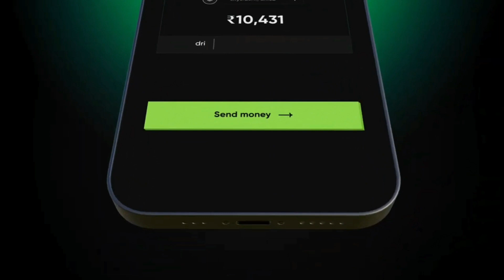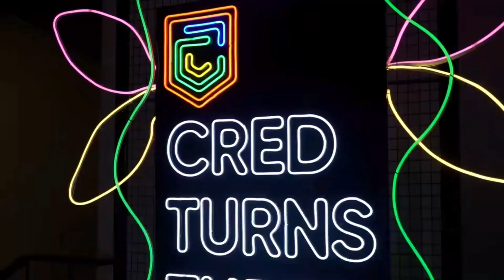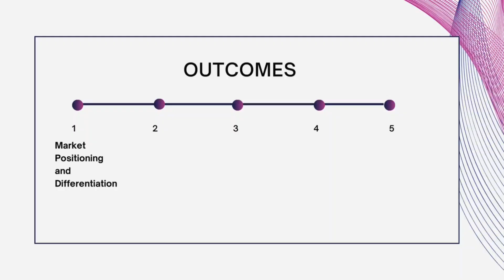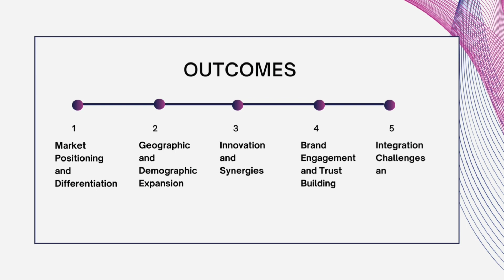Cred's Strategic Acquisition of Kuvera in the Fintech Arena. What’s the potential outcome?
Cred, a fintech unicorn based in Bengaluru, announced its acquisition of Kuvera, an online wealth-management platform. The deal involves a combination of cash and stock, although the exact size was not disclosed. Kuvera, known for its popularity among financially savvy Indians, will maintain operational independence while collaborating closely with Cred's leadership to scale its network, ecosystem, brand, and distribution.

The question stands - How far is this aimed at?